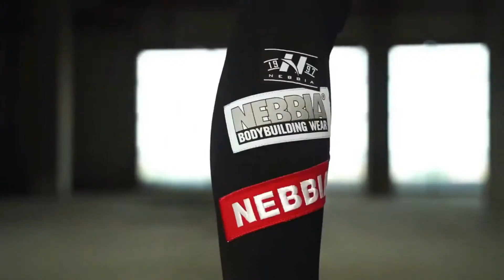Dimitri Vegas & Like Mike vs. VINAI - Louder (Jaxx & Vega Bootleg) [DJ Naitraxx Cut Version]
.- DJ Naitraxx feat. DJ Dentox -.